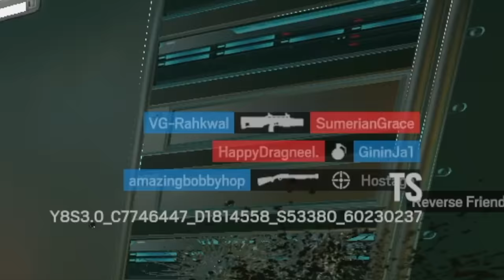Ram vs Hostage in Rainbow Six Siege (Heavy Mettle Gameplay)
last test server video